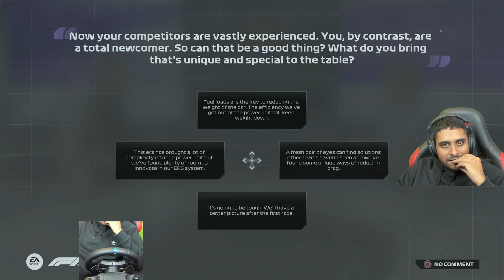F1 24 My Team #1 | Creating The Team